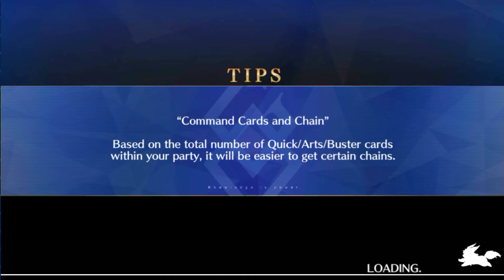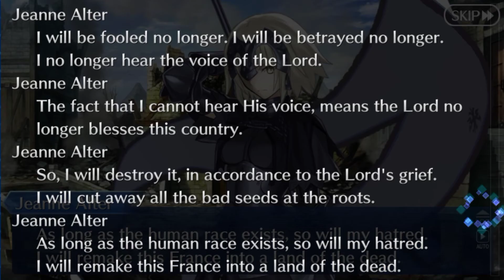Fate/Grand Order - Gameplay Walkthrough - Part 4 - First Singularity Orleans (iOS,Android)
A command card battle RPG optimized for smart phones!
Players become Masters and together with Heroic Spirits, defeat enemies and solve the mystery of human history's disappearance.
It's up the players to form a party with their favorite Heroic Spirits - both new and old.